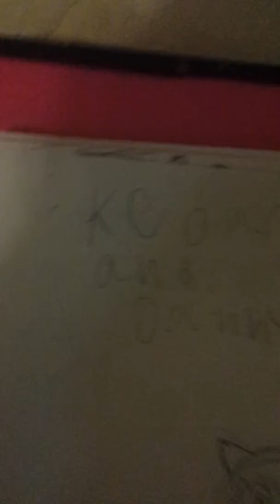My new drawings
In total to make all these mmmmm about 5 hours idk